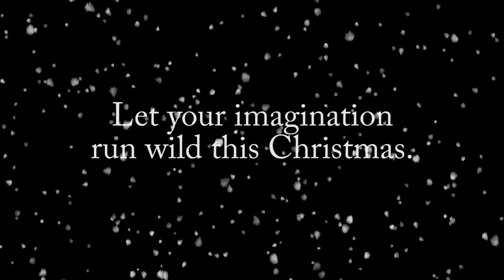Make it a Posh Christmas with Peter Burrow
Let your imagination run wild this Christmas as Posh fan James embarks on a special journey with his favourite mascot Peter Burrow.

Many thanks to the Peterborough Cathedral Choir for their version of the Beatles/Tom Odell song "Real Love". Also thanks to young actor James Gilby, Peter Burrow, Aaron Mclean and our extras.